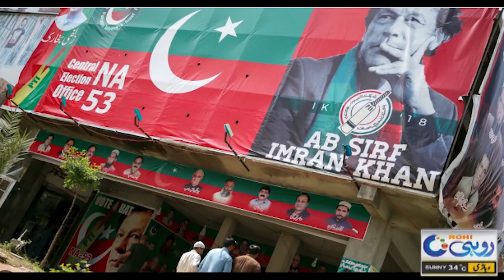Sheikh Rashid Cheated..! Became Witness Against Imran Khan